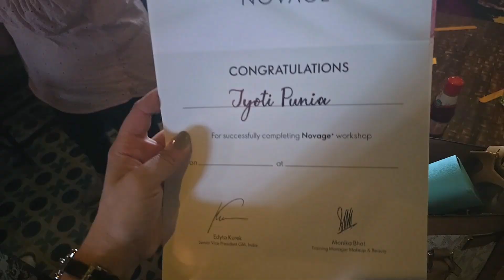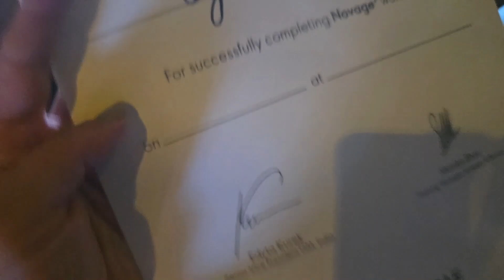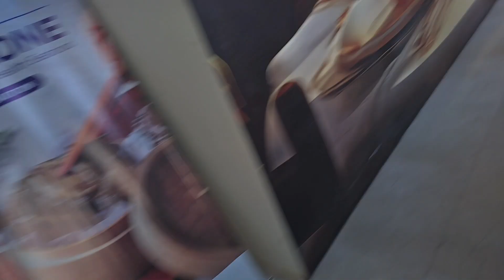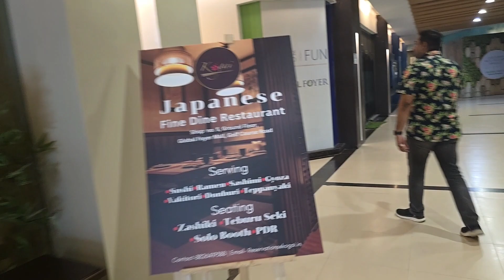Oriflame Event || My Husband Tantroms || Self Grooming Day